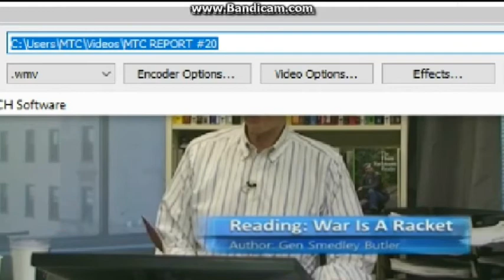US Ranked 43rd World Press Freedom: Thom Hartmann & Norman Goldman W/Mark Taylor-Canfield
Journalist/musician Mark Taylor-Canfield guest segments on Thom Hartmann Program (Washington DC) & Norman Goldman Show (Los Angeles). Taylor-Canfield gives brief reports on press freedom. Reporters Without Borders ranks the USA 43rd in their latest World Press Freedom Index which catalogues challenges to freedom of the press around the world.  Norway is ranked #1 and North Korea is ranked last among all the nations on earth. The journalist discusses crackdowns on freedom of the press and the monopolization of US media by a small group of large corporations.

Mark Taylor-Canfield is a weekly guest journalist & musician on the nationally televised Jeff Santos Show broadcasting from Boston.

Independent Journalist/Author/Actor/Artist/Musician

Thom Hartmann Program (Free Speech TV), Mike Malloy Show (Atlanta), Jeff Santos Show (Boston),
Leslie Marshall Show (Washington, D.C.), Norman Goldman Show (Los Angeles), Nicole Sandler Show (Florida), etc.

The following news agencies have interviewed him or reported on Mark Taylor-Canfield:
Associated Press, BBC, CBS News, NPR, The Washington Post, Seattle Post-Intelligencer, Seattle Times, Los Angeles Times, The Capitol Hill Times, Canadian TV News, and other international media.

He edits his own free online newspaper @ paper.li